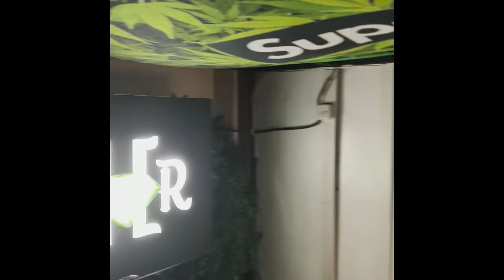44 Bars Shanti Dope x Tribal Rap Challenge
Written by Sean Patrick Ramos
Music Produced by Rassel “Goodson” Tiquia